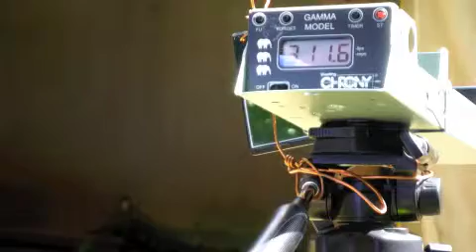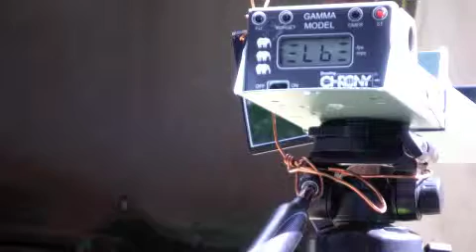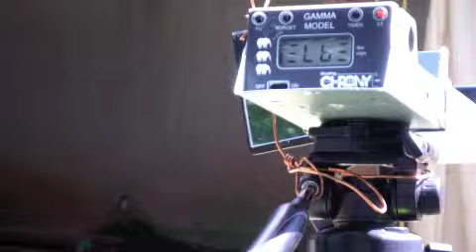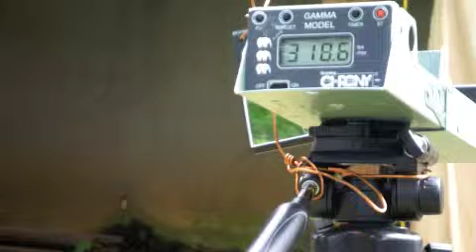Power Ranger Slingshot Ft lbs generated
SSF Power Ranger Foot pounds of energy generated